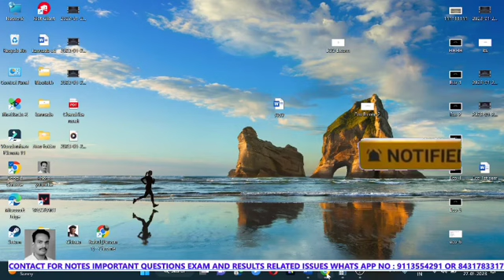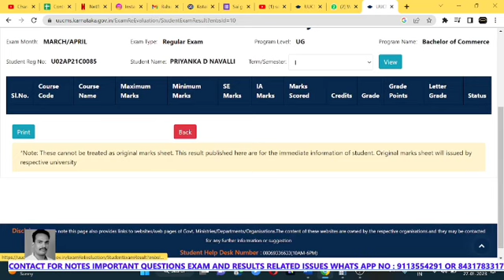How to check Result|UG KUD| degree result check|how to check B.com result|BA result|NEP result